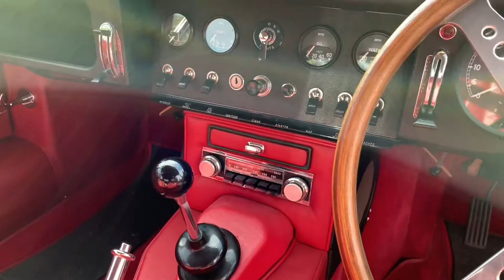The iconic British sports car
This historic sports car speaks for its self